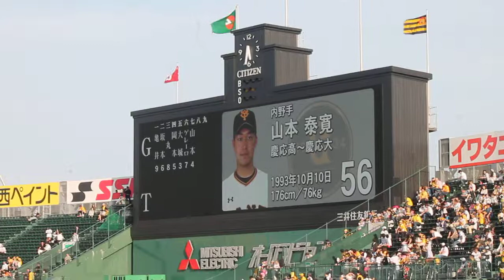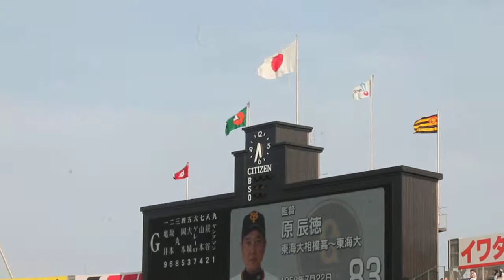巨人スタメン発表 2019.5.30 甲子園球場 Koshien Stadium